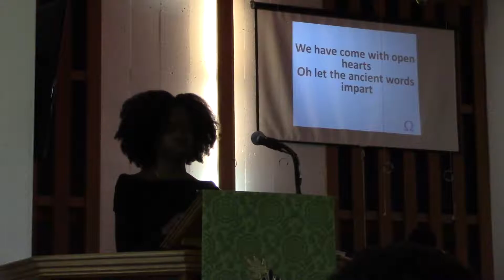Fr. Theadore Hunt - Guest Speaker: Sister Hailey - Let Go And Let God 6.24.18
Theme: Let Go And Let God
Summary: One of our talented young adults, Sister Hailey delivers an inspiring sermon for those of all ages to hear and process. Referencing stories from the Bible where challenges have presented themselves, Sister Hailey informs us that faith and prayer will help us overcome obstacles in our lives. She assures us that we are not given more than we an handle especially if we let go and let God. Glory!